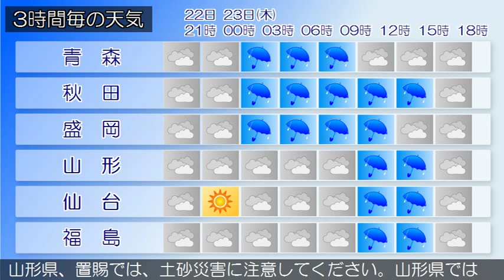2015/07/22 東北地方の天気予報 夕